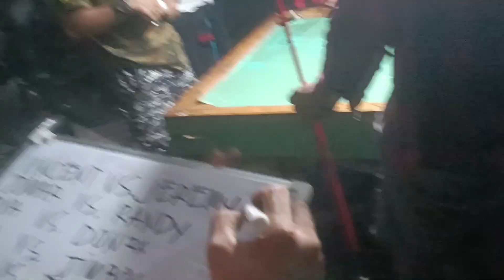Game 1 tournament sa bucana